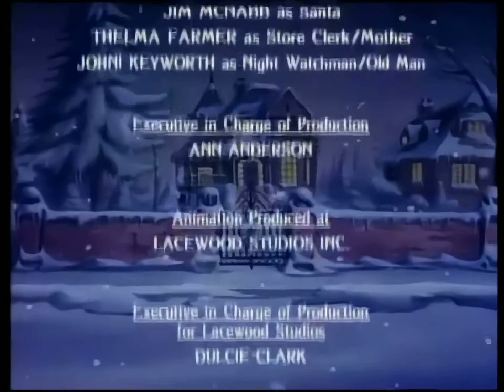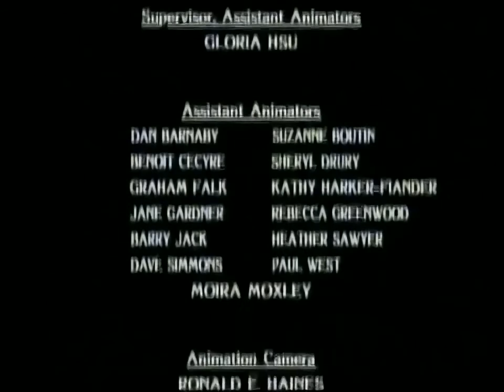The Teddy Bears Christmas - FULL MOVIE |720p|AI Upscale